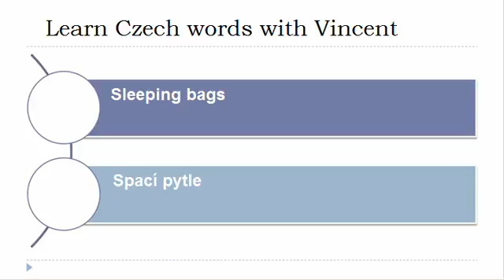Learn Czech = Vocabulary = Textile camping goods